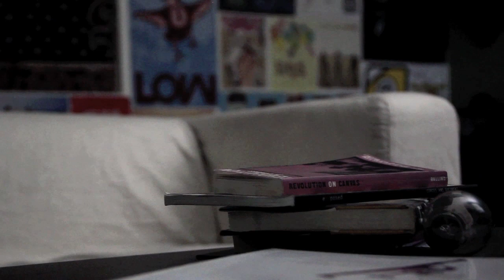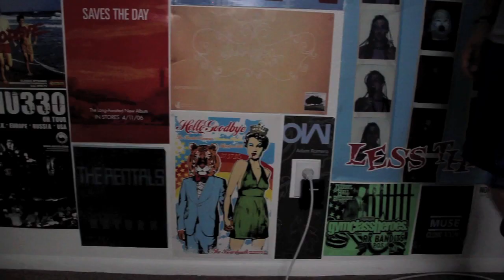Project INDO 4 - Mungkin Besok - Part 1/2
This is my last project INDO video, as I have graduated. I made these videos for Indonesian class as a final project, and each one means a lot to me.  I hope you enjoy this one.